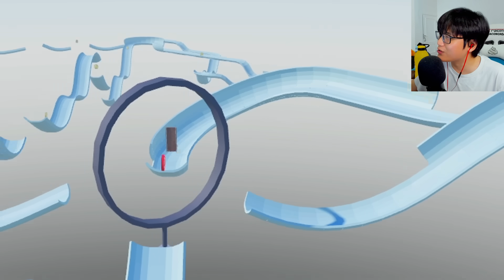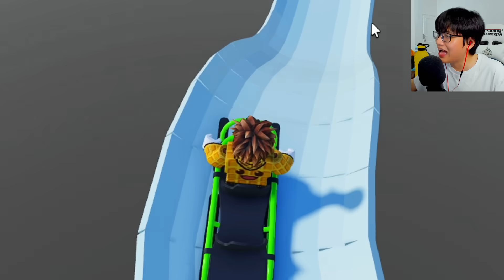kereta luncur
Game: Roblox Sled Obby

Hai kawan!
Hari ini aku bakal main Roblox Sled Obby dan mencoba untuk melewati rintangan dengan kereta luncur ini.